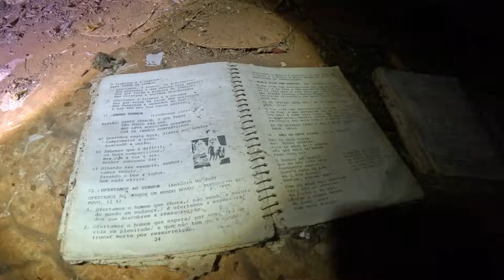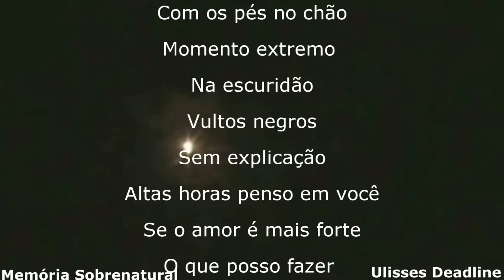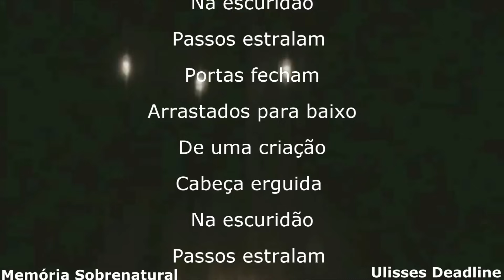IGREJA O PADRE assustador voz captada em gravador nesta igreja abandonada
Este vídeo trás a comunicação ao sobrenatural em um lugar assombrado pelo passado pois nesta igreja ao habita este lugar e foi de arrepiar as comunicações em atividades POLTERGEIST  ao paranormal do local